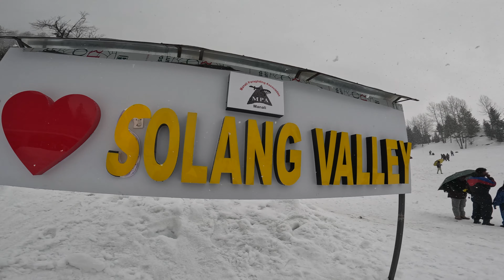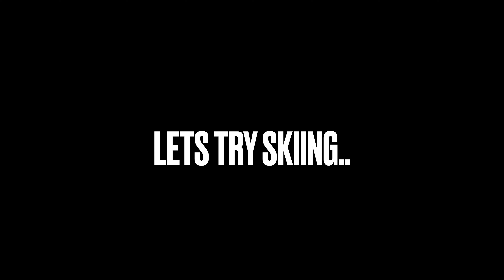Solang Valley in March, Snowstorm , Divine & Scenic Nature, True heaven, Kullu Manali, Himachal -2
We take a tour of Solang Valley in winter, when there is snowfall.
Many adventure and amusement activities are happening even while its snowing here. We try our hands at Skiing.

Solang Valley derives its name from a combination of the words Solang (Nearby village) and Nallah (water stream). It is a side valley at the top of the Kullu Valley in Himachal Pradesh, India 14 km northwest of the resort town Manali on the way to Rohtang Pass, and is known for its summer and winter sports conditions.

Many winter skiing and snowboarding events of state and national level have been organised here.

It lies on the Manali national highway and 15 km further north one reaches the Atal tunnel and after crossing it enters the Lahaul and Spiti Valley.

 The sports most commonly offered are parachuting, paragliding, skating, and zorbing. The majestic Solang Valley is renowned for its vast slopes of greenery, contributing to its status as a favorite ski resort. The sprawling expanse of lush lawns in the valley has earned it a reputation as a popular destination for skiing enthusiasts. The resort is also known for its world-class ski school and family activities